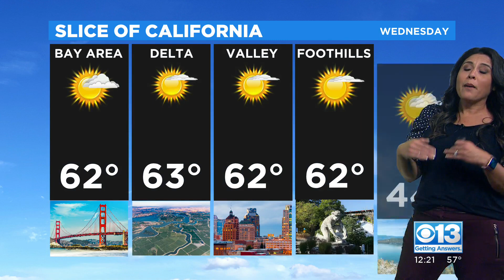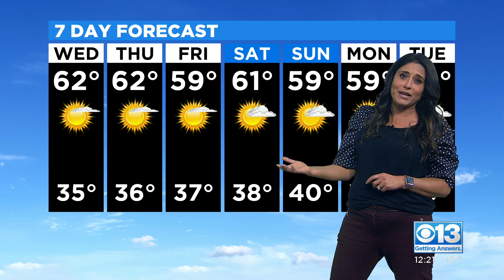Wednesday Afternoon Forecast - Jan. 26, 2022